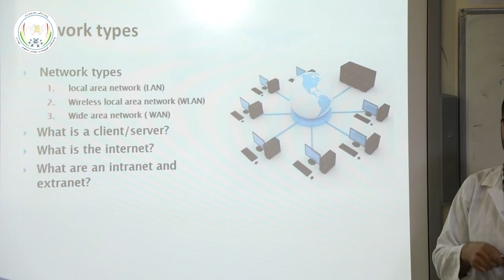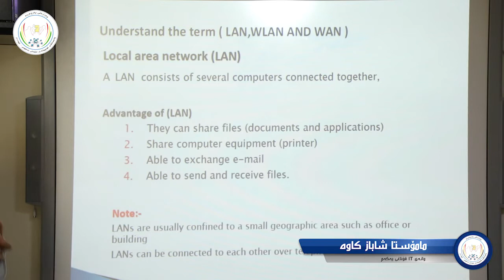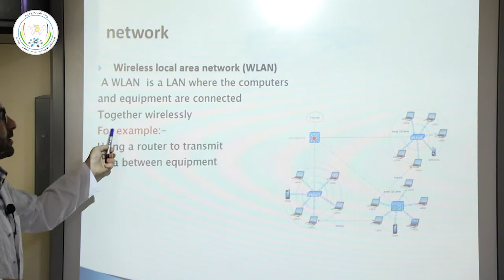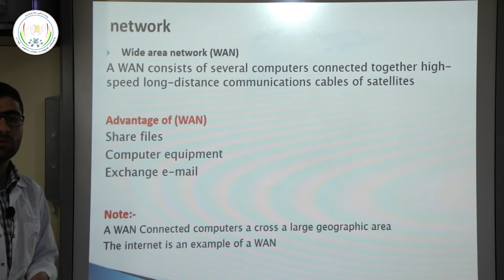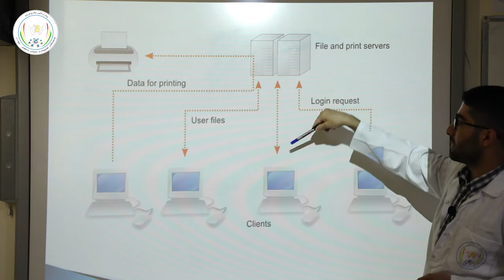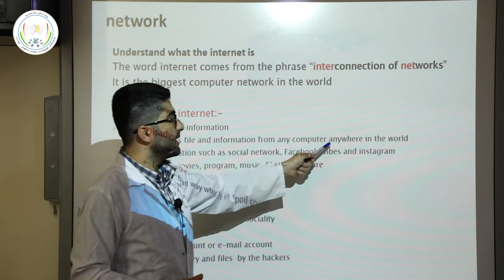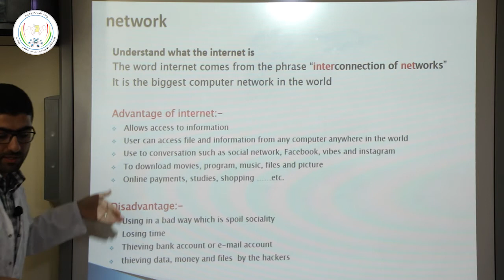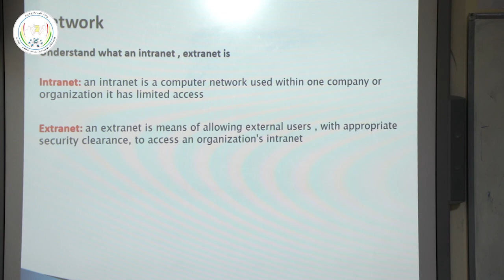IT-1 Stage-1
Information Technology